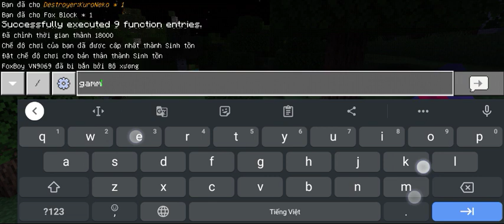test lần cuối Addon Vampire V2